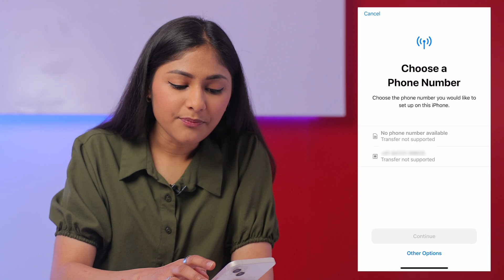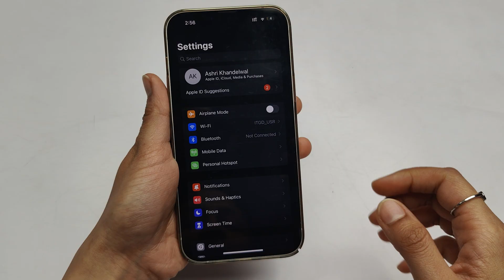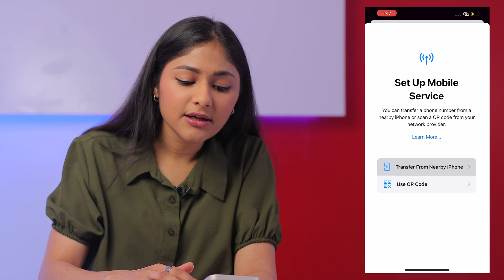How to transfer e-SIM from one iPhone to another: Step-by-Step guide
Transferring an eSIM might seem slightly difficult at first, but it’s actually quite simple. With these steps, you can easily transfer your eSIM and enjoy your new iPhone without any hassle.